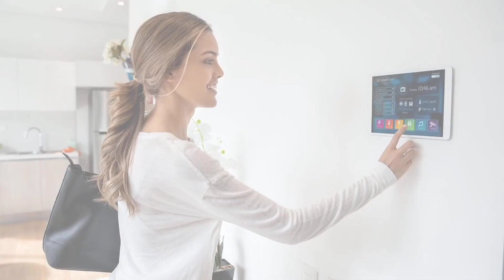ویلا مدرن | طراحی دکوراسیون داخلی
در این ویدیوی پاسخ به سوالات شما از کانال Designersho ، با تغییر دکوراسیون یک ویلای قدیمی به دکوراسیون ویلا مدرن آشنا خواهیم شد:
چیدمان خانه ویلایی
چیدمان ویلا مدرن
طرح رنگ دیوار ویلا
طراحی ویلا مدرن
تغییر دکوراسیون منزل قدیمی
عناصر خطی در معماری ویلا
طبیعت در طراحی داخلی
آشپزخانه مدرن ویلایی
ویلا هوشمند

In this video to answer your questions, we will learn about changing the decoration of an old villa to a modern villa:
Layout of a villa house
Modern villa arrangement
Villa wall color scheme
Modern villa design
Changing the decoration of the old house
Linear elements in villa architecture
Nature in interior design
Modern villa kitchen
Smart villa